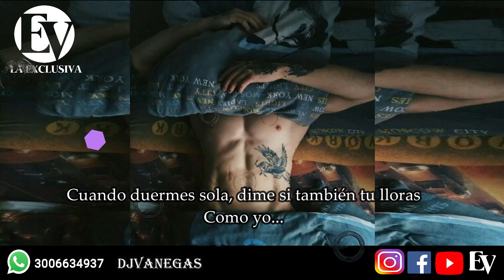Como Yo / Isla Bonita - Djvanegas/Exclusivo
Orquesta:        Isla Bonita
Artista:            Kittin Santiago
Album:            Sueños Del Caribe
Año:                 1988
Salsa:              Romantica

Hola salseros bienvenidos a mi canal, un lugar con mucho contenido musical para compartir con todos ustedes: salsa romantica, alcoba, golpe, timba y  guaguanco. suscribete y comparte con tus amigos del buen gusto salsero
sigue: